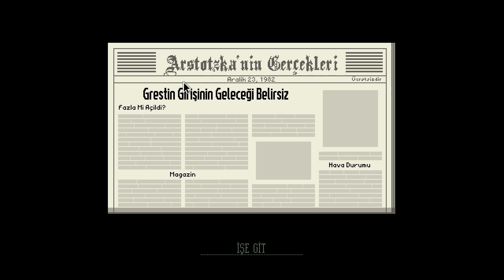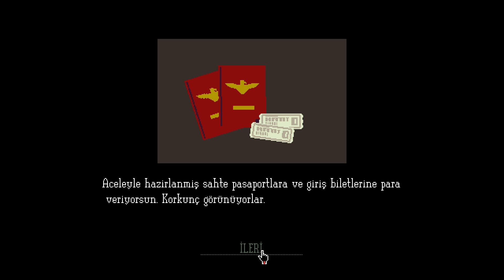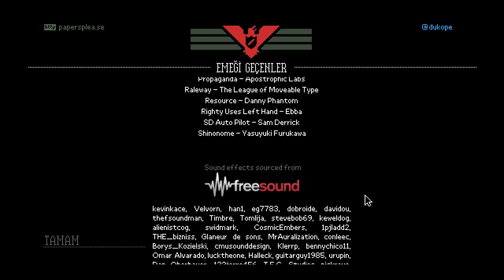Papers Please (Türkçe) Final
STEAM İNCELEMEM → Oyunu zaten birçok kişinin bildiğini biliyorum ancak bilmeyen nadir kesimden ve Steam Profilimde ki incelemeler arasında yer almasını istediğimden oyun hakkında bir şeyler yazmak istedim.Oyun benim oynayışımla 5 saat kadar sürdü.Oyunda bir sınır görevlisisiniz ve bazı olayların merkezinde kalıyorsunuz bu durumda size oyunun hikayesine yön vermenizi sağlıyor.Zannedersem 20 tane farklı sona sahip bu oyun.Oyunda türkçe dil desteği yok fakat internette türkçe yaması var ve kurması aşırı basit.Oyun bence ne çok uzun ne de çok kısa açıkçası.Oldukça güzel ve git gide dikkatinizi daha da yoğunlaştırmanız gerekiyor yoksa ceza üstüne ceza yersiniz.Oyunda ceza sistemi oynadığınız günde maksimum 2 ceza hakkı veriyor 3.de para cezası almaya başlıyorsunuz.Oyuna on üzerinden puan vermem gerekirse 10/10.